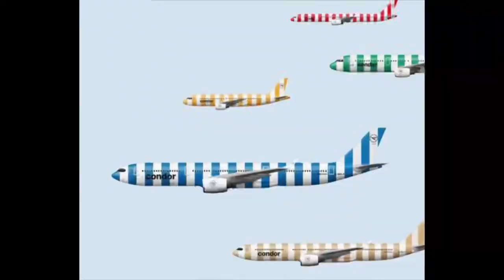Roasting Condor’s New Livery w/ My HONEST Opinion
Alright, so here's my honest opinion on Condor's new livery. It was meant to be up last week. It's just that I had bigger fish to fry. Anyways, if you lot have any thoughts about the new livery, lemme know in the comments down below.